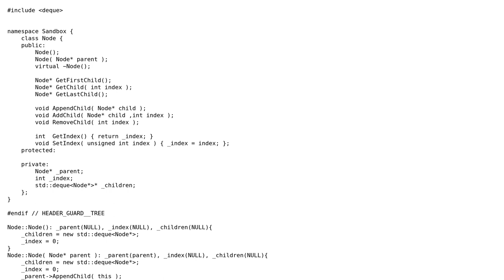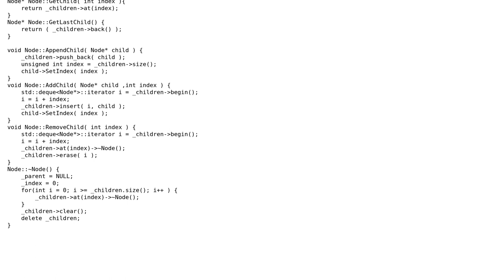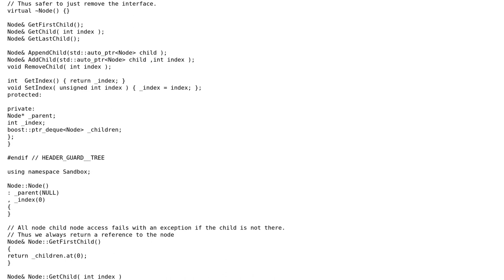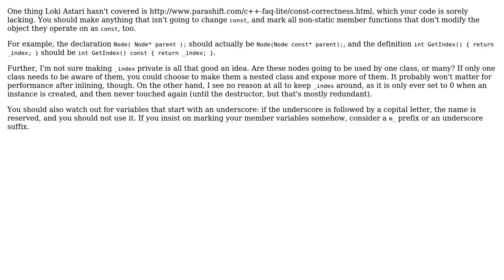Code Review: Tree Node class - deallocation in the destructor (2 Solutions!!)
Code Review: Tree Node class - deallocation in the destructor

With thanks & praise to God, and with thanks to the many people who have made this project possible! | Content (except music & images) licensed under CC BY-SA | Music | Images & others | With thanks to user Worryn Ashtrod user Martin York user Jamal user Anton Golov and the Stack Exchange Network Trademarks are property of their respective owners. You are responsible for your own actions.